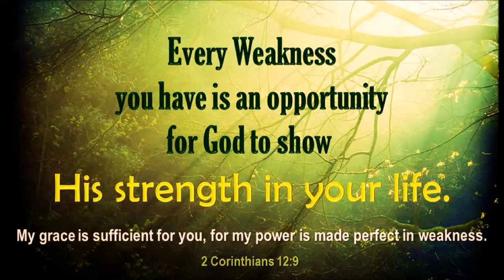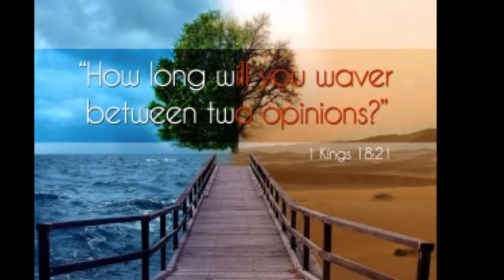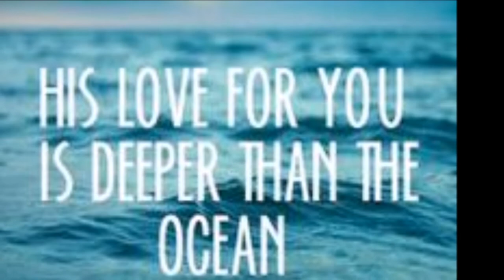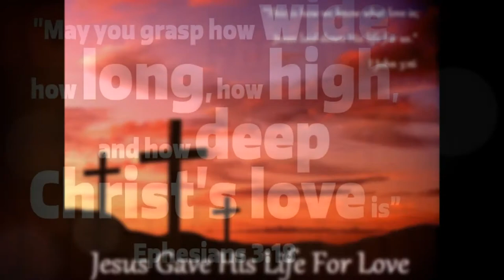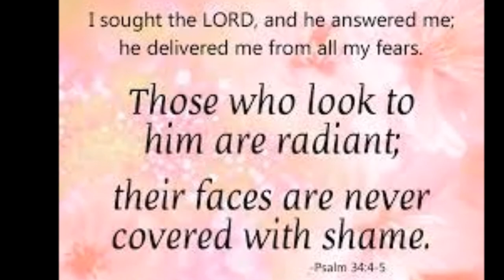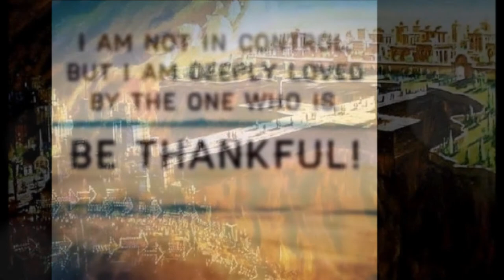கர்த்தருக்கு காத்திருந்து கழுகு போல் பெலன் அடைந்து - Kartharukku Kathirundhu – One Day Moses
Kartharukku Kathirundhu Kazuku Pol Belan Adainthu -
 கர்த்தருக்கு காத்திருந்து கழுகு போல் பெலன் அடைந்து - One Day Moses
Isaiah 40: 31
ஆனால், கர்த்தரை நம்புகிற ஜனங்கள்
    புதிய சிறகுகள் முளைக்கின்ற கழுகுகளைப்போல மீண்டும் பலம் பெறுகின்றனர்.
இந்த ஜனங்கள் ஓடினாலும் இளைப்படையமாட்டார்கள்.
    இந்த ஜனங்கள் நடந்தாலும் சோர்வடையமாட்டார்கள்.
but those who hope in the LORD
Listen to this message shared by a man of God Warren Wiersbe.
கர்த்தருக்கு காத்திருந்து கழுகுபோல் பெலன் அடைந்து
செட்டைகளை அடித்து உயரே எழும்பிடுவாய்
புது பெலன் அடைந்திடுவாய் (8)

தாகமுள்ளவன் மேல் ஆவியை ஊற்றிடுவார்
வறண்ட நிலத்தின் மேல் தண்ணீரை ஊற்றிடுவார் (2)
புது பெலன் அடைந்திடுவாய்  (8) நீ (4)

சர்ப்பங்களை எடுப்பாய் தேள்களையும் மிதிப்பாய்
சத்ருவின்  அதிகாரம் சகலமும் மேற்கொள்வாய் (2)

சாத்தானின் கோட்டைகளை சத்தியத்தால் தகர்ப்பாய்
சிலுவையை சுமந்திடுவாய்  ஜெயக்கொடி ஏற்றிடுவாய்

கர்த்தருக்கு காத்து இருந்து கழுகுபோல் பெலன் அடைந்து
புது பெலன் அடைந்திடுவாய்